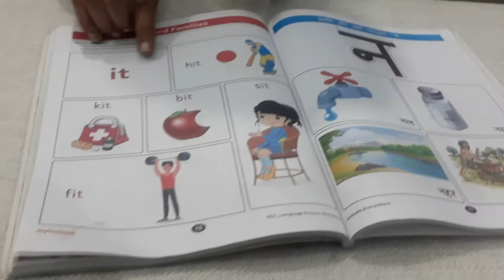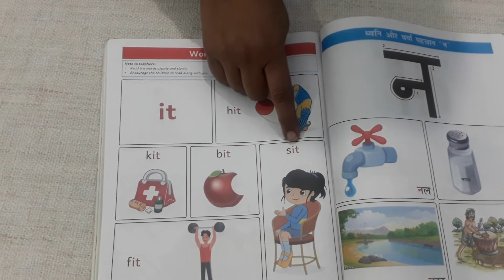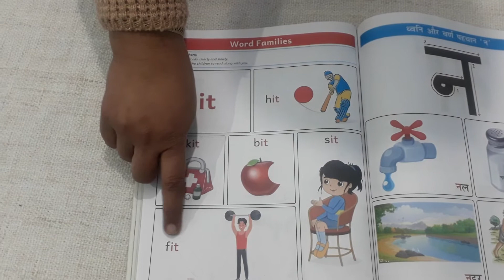04 12 2020 Nursery English Three letter word